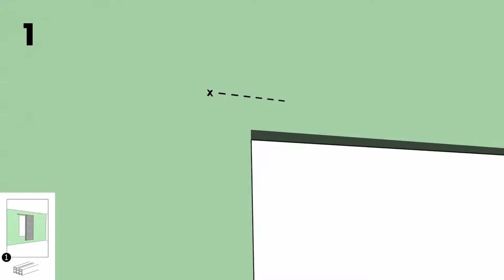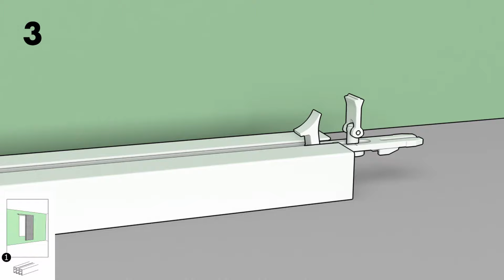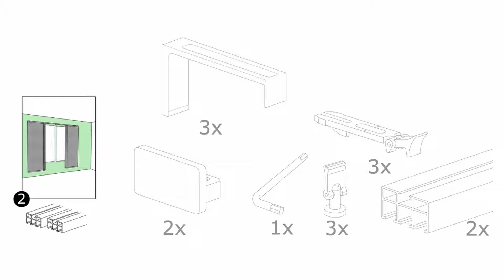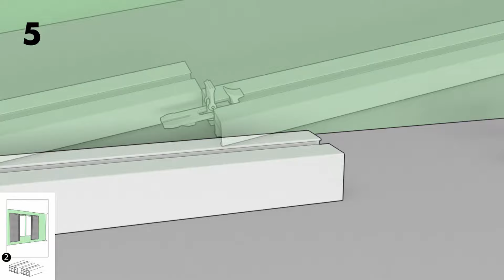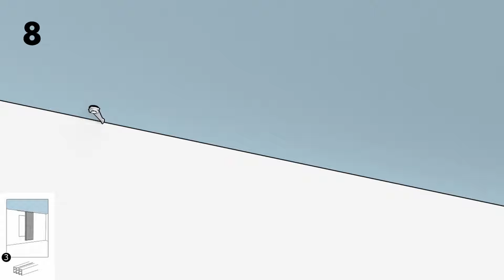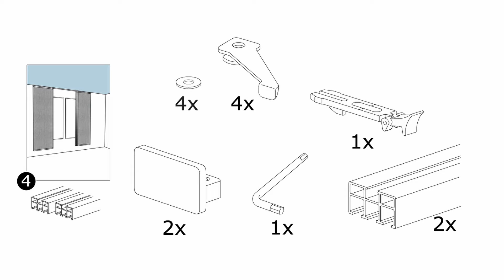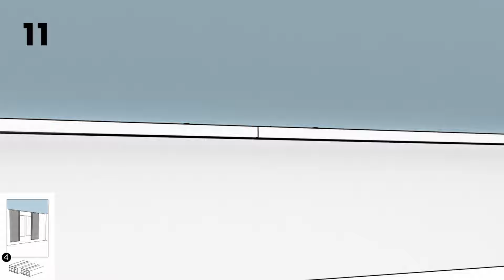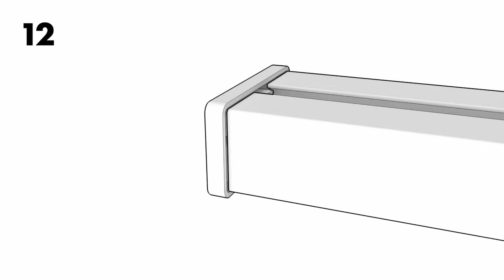HOW TO INSTALL IKEA VIDGA RAIL: TRIPLE TRACK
Ready to install VIDGA triple track rail from IKEA? Check out this animation that shows how to assemble and mount one or two VIDGA curtain rails to the wall or ceiling.